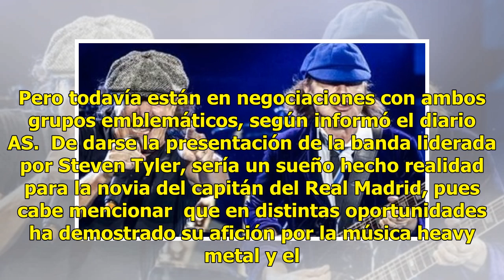Sergio Ramos y Pilar Rubio tendrán a Arosmith o AC/DC en su boda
Sergio Ramos, el capitán del Real Madrid, celebrará a lo grande su matrimonio con Pilar Rubio en próximo 15 de junio en Sevilla. La célebre pareja estarían con reconocidas bandas de rock para esta importante fecha. Sergio Ramos y Pilar Rubio dieron a conocer el pasado mes de febrero que se unirán en...